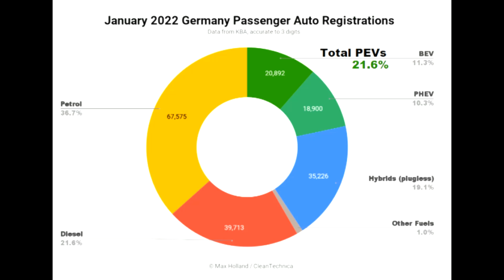TESLA Restaurant kommt! & Rekord in Shanghai!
00:00 Begrüßung
00:12 Tesla Restaurant
02:26 Tesla Flotte
03:52 Tesla Schiffe
06:11 Januar Absatz Deutschland

Weitere YouTube Kanäle & Podcast

Dieses Video enthält bekannte Informationen und Fakten und stellt Vermutungen für die Zukunft an.
Diese sind keine Garantie und können sich auch anders entwickeln.

Heutige Themen:
Elon Musk
Giga Berlin
Tesla
Tesla Nachrichten
Tesla Batterie